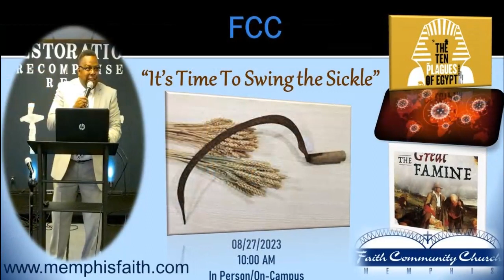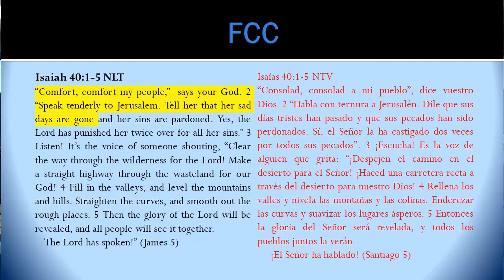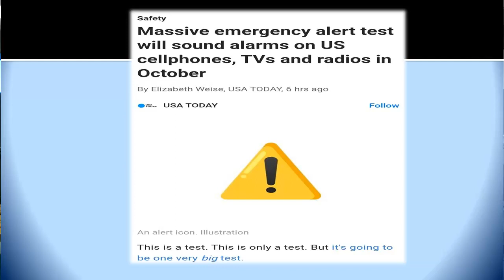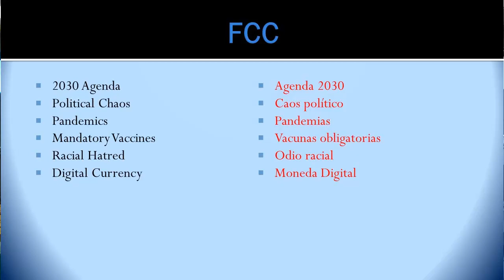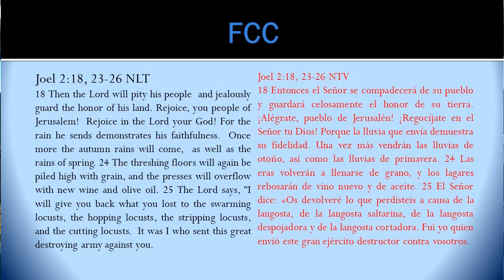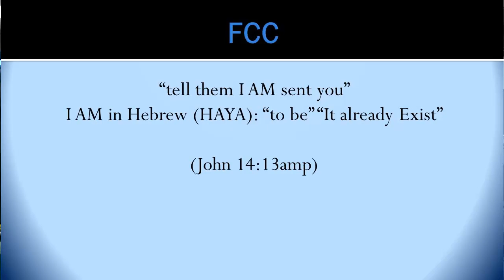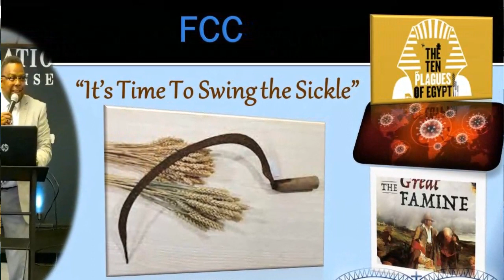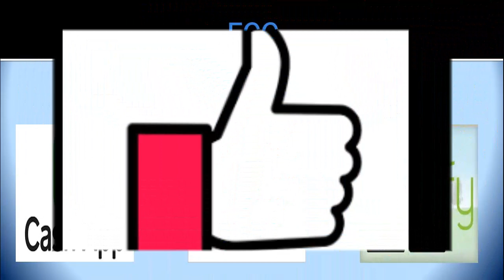Harvest: "It's Time to Swing the Sickle" (08-27-2023)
Pastor Jeff Galmore of reveals the secret to securing your harvest.

All content, music and video by Pastor Jeff Galmore